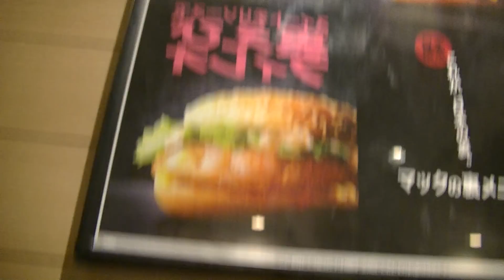これが本当のマクドナルド裏メニューなのだ！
BUNZINです。
マクドナルドには裏メニューなるものがあるのだが既に表に出ている時点でもう裏ではないのだ！というわけでこの私が本当のマクドナルドの裏メニューをこっそりと見せびらかすのだ！